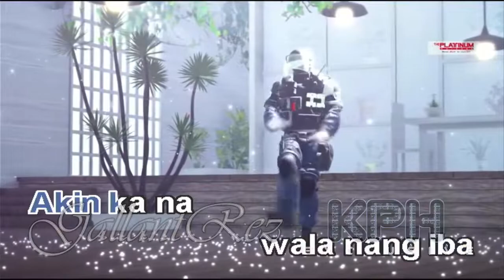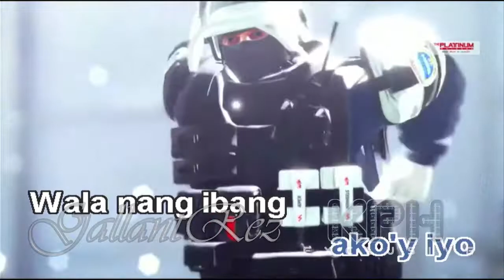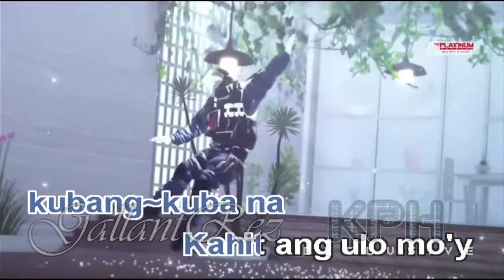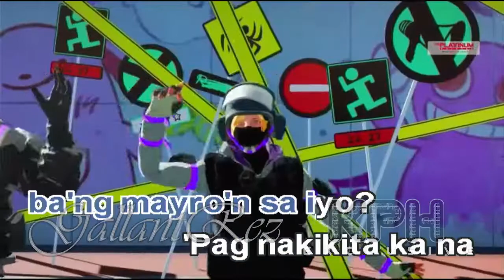Habang Buhay - Zack Tabudlo (Karaoke)